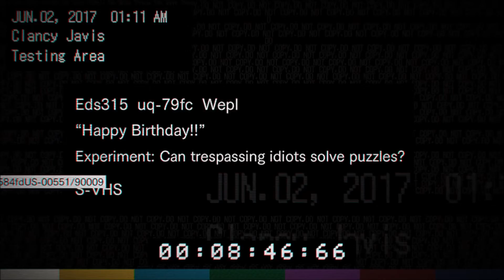Resident Evil 7 Biohazard Playthrough #8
Resident Evil 7 Biohazard is the latest in the Resident Evil franchise. Please Enjoy!